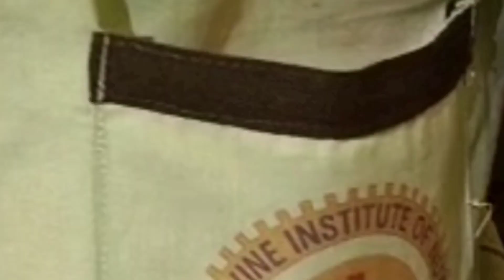ચૂંટણીમાં ક્યાં થઈ મફત પેટ્રોલની લ્હાણી //જુઓ પેટ્રોલ ભરાવવા ભીડ//કયા અપાયા નાણાં?dinratgujarat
ચૂંટણી જોર પકડી રહી છે ત્યારે હવે નાણા ની રેલમછેલ થઇ રહી છે કેશોદ અને અમરેલીમાં વાયરલ થયેલા વિડીઓ સવાલ કરે છે કે ખરેખર ચૂંટણી મુક્ત અને ન્યાયી છે ખરી?